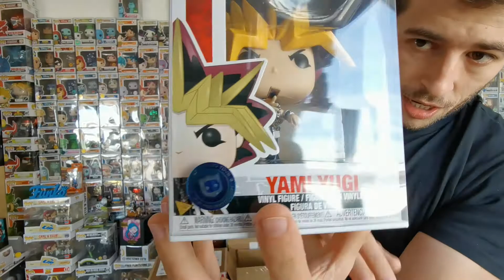Huge Funko Pop Mail Call!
So we are back with another big Funko Pop mail call. It's been sitting in the library for quite some time now so thought lets get this out there before it becomes to old. So hope you enjoy this opening and until next time, ciao.

Side note I am doing a giveaway for when I hit 500 subscribers and you can watch the video here and how to enter

If you want to pick yourself some Funko products up then head over to HullPops, got a link here for you. Go over and let them know KD sent you and let me know what you picked up :D

Got my Twitter and Instagram below so go and give it a follow if you have either.